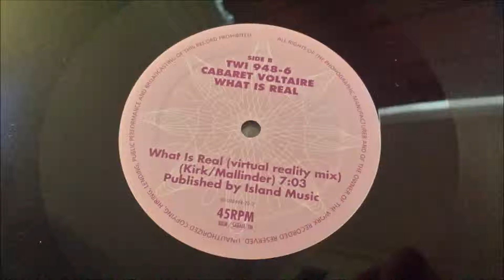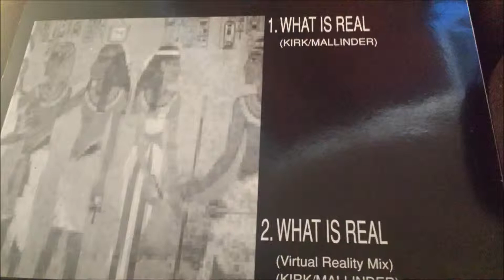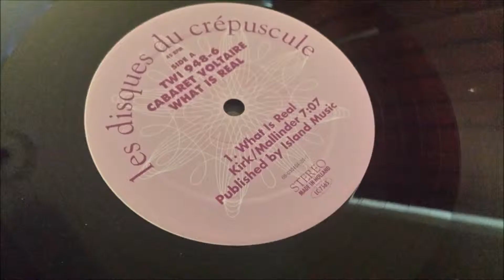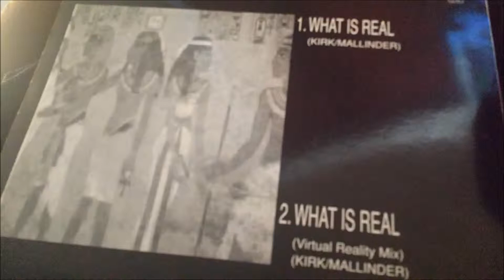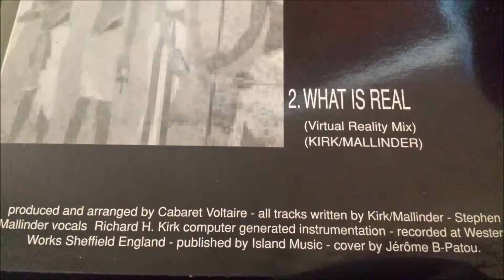Cabaret Voltaire - What Is Real (Virtual Reality Mix)